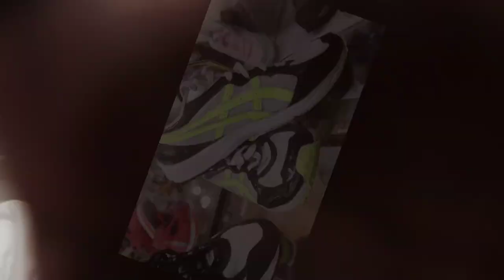UKAY-UKAY SHOES 200 PESOS PINAKANURA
Sa may baba ng astrotel monumento lang to mga amego.